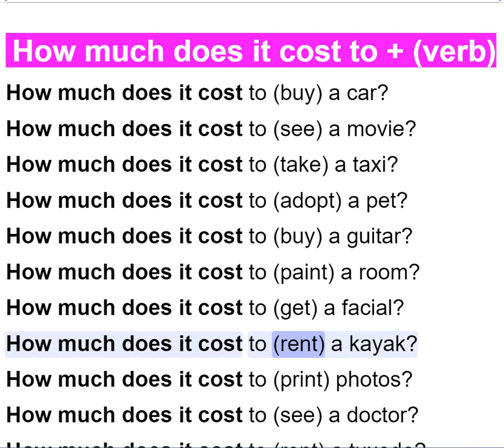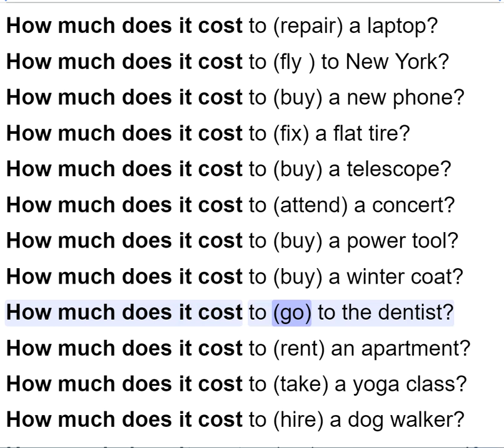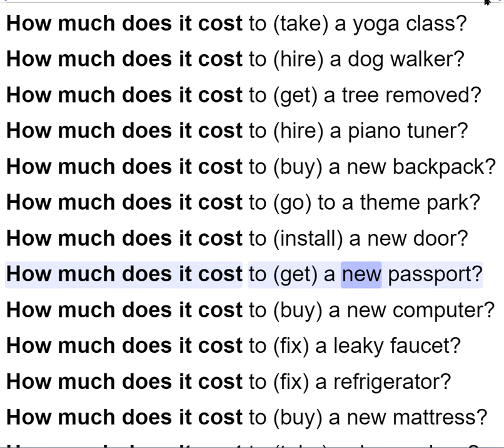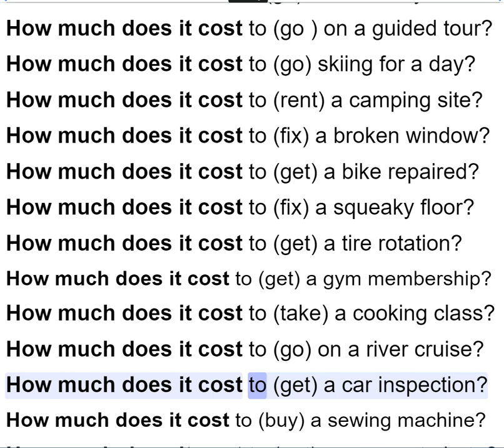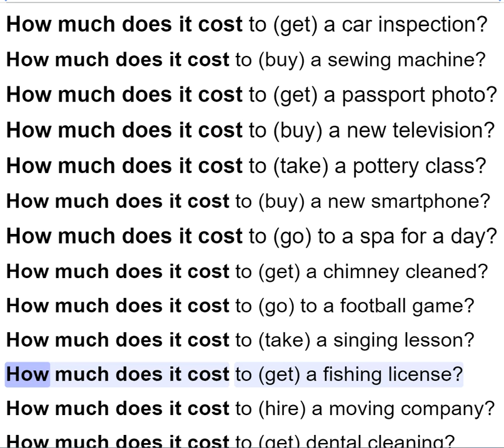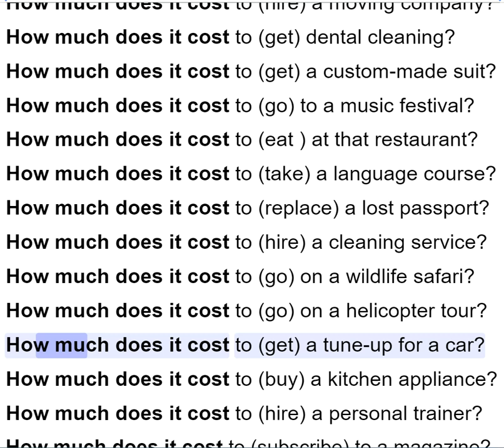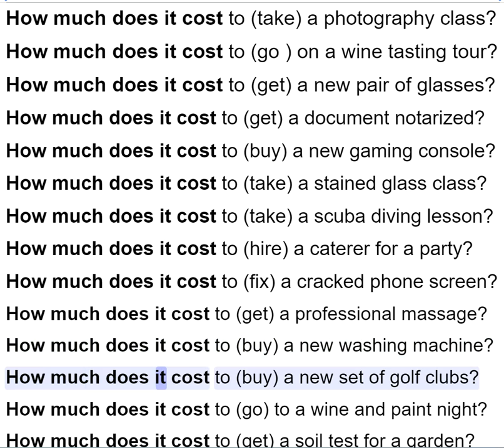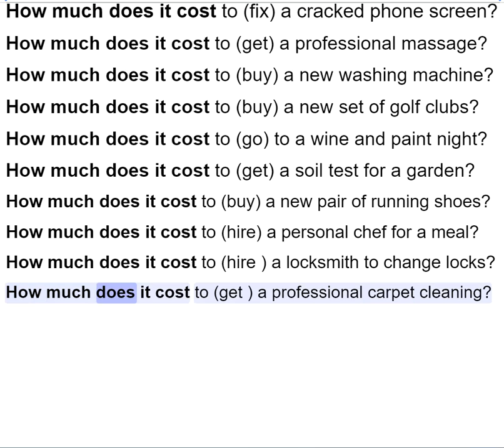How Much Does It Cost to + Verb? | Essential English Lesson for Beginners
Description:
Want to learn how to ask about costs in English? This lesson is all about using "How much does it cost to + verb" for everyday conversations. Whether you’re shopping, planning a trip, or hiring services, this phrase is essential! Perfect for beginners and intermediate learners who want to sound fluent and confident.

You’ll learn:

How to form sentences like "How much does it cost to travel to Paris?" and "How much does it cost to fix a car?"
Examples for real-life situations like shopping, dining, and planning activities.

💬 Start using this phrase to ask about prices like a native speaker!